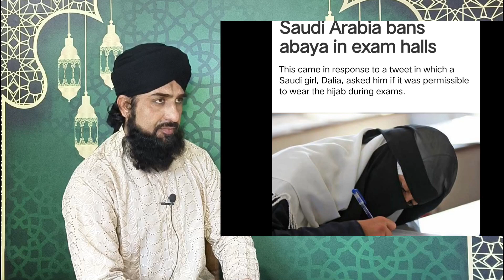Saudi Arab me Abaya Aor Burqa par Pabandi Lagai Saudi Me Parda Karne wali Khawateen ka Dard Suno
Aaj ke Video me Saudi Arabia ke Nae Qanoon ke bare Bataya gaya hai
Ab Saudi Government ne Abaya Aor Burqa par Pabandi Lagai Parda Karne wali Khawateen ki zindagi me mushkil aane lagi hai ek Saudi khatoon ka Video dekhen Shukriya